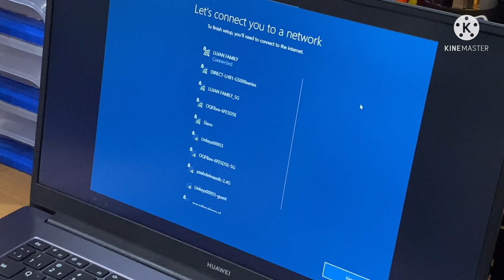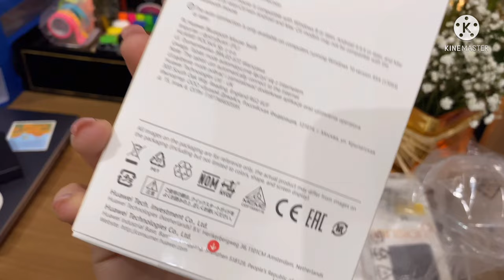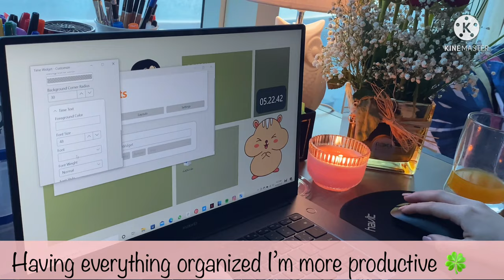Unboxing my new laptop HUAWEI MATEBOOK D15 + ACCESSORIES + SETUP + CUSTOMIZING (2022)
HI BOO♡♡♡: Today I have for you the unboxing of my new laptop HUAWEI MATEBOOK D15, ALSO I ADD THE SETUP AND CUSTOMIZING OF THE LAPTOP.
The laptop is 8gb Ram and 256SSD. The hard drive 1TB (seagate)
WINDOWS 10 HOME. Corei3 Intel. HAVE FINGERPRINT
♡♡♡♡♡♡Booo the stickers used on the video are from my small business of crafts, if you like them you can check on my insta:)

♡I record this video with my Iphone 11 and for editing with Kinemaster♡
Important ↷